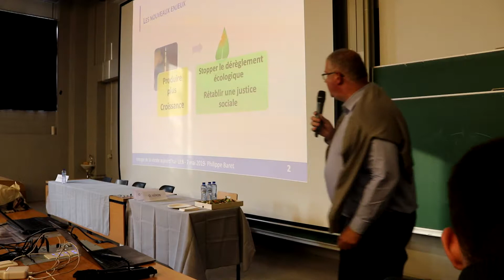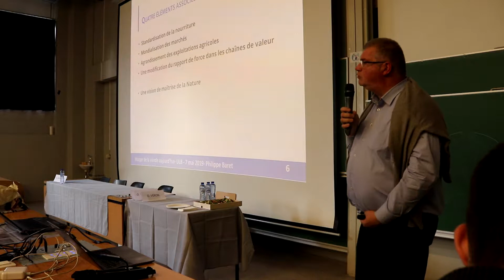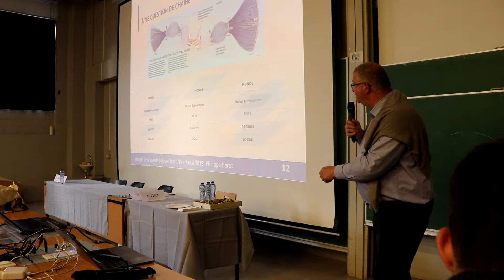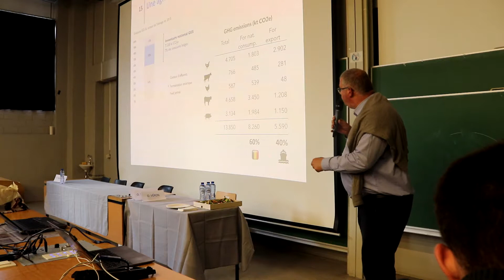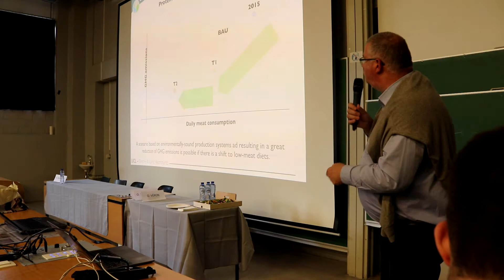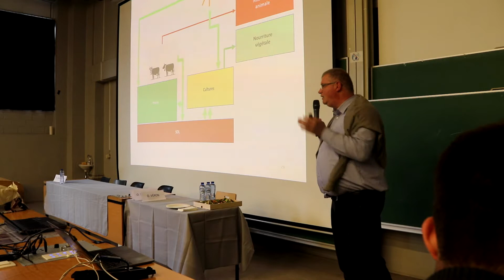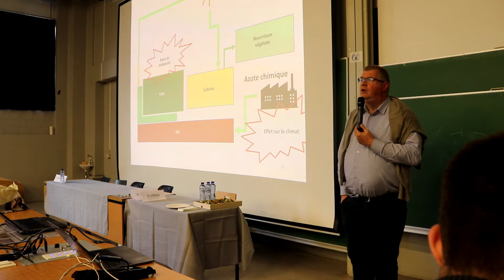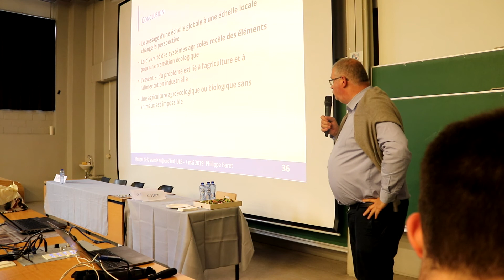Manger de la viande aujourd'hui? Philippe Baret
Manger de la viande aujourd'hui?
Conférence ULB - Centre d'études du développement durable
07/05/2019

Philippe Baret, Professeur à l’Université Catholique de Louvain et Doyen de la Faculté des bioingénieurs de l’Université Catholique de Louvain
Impacts sur l’environnement des pratiques d’élevage en Belgique. Vers des systèmes alternatifs de production de viande ?

Conférence organisée par le Centre d’Études du Développement Durable de l’ULB. Direction : Prof. Edwin Zaccai. Collaboration : Romain Weikmans et Chloé Aelvoet. Elle se place dans le cadre du cours « Economie circulaire » du Prof. Wouter Achten pour le Master en Sciences et Gestion de l’Environnement de l’ULB.

Elle bénéficie du soutien de la Fondation Bernheim.